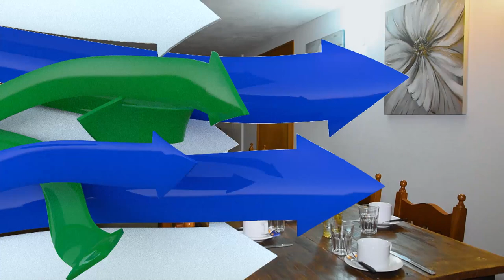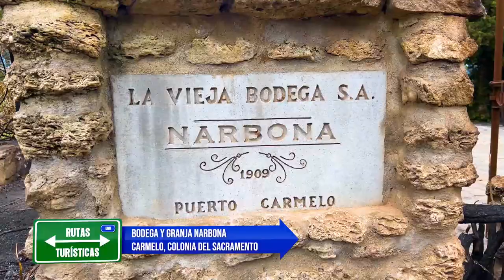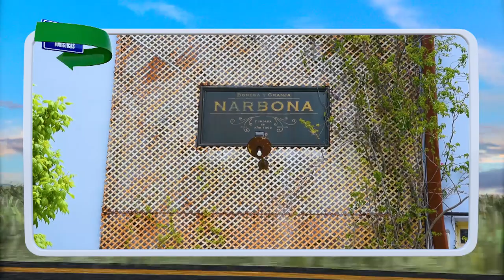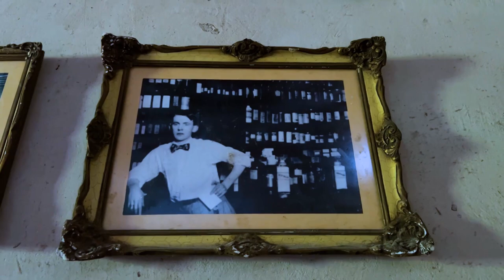Rutas Turísticas Uruguay | Colonia Parte 2